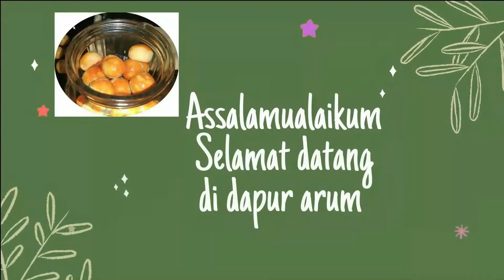BEGINI NIH CARA BUAT WINGKO BABAT SUPER LEMBUT TANPA TELUR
Begini cara buat wingko babat teplon super lembut...

Bahan-bahan:
1. tepung ketan 100gr
2. gulpas 75gr atau 5 sdm
3. air 100ml
4. margarin 1 sdm
5. garam secukupnya optional
6. kelapa parut 200gr (nggak tua, nggak muda yang sedang tapi masih lembab ya)